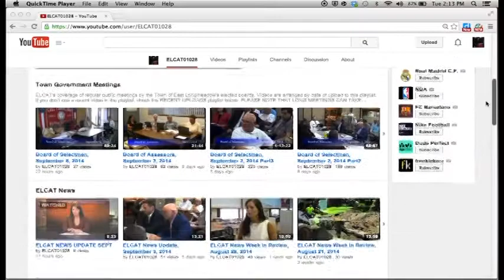Spartan's Volleyball Vs. Turner Falls